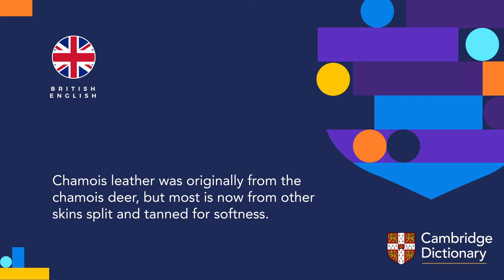How to pronounce chamois | British English and American English pronunciation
Learn how to pronounce "chamois" in British English and American English. Hear the pronunciation of the word on its own and in example sentences.

Look up the meaning of “chamois” and thousands of other words and pronunciations for free in the Cambridge Dictionary